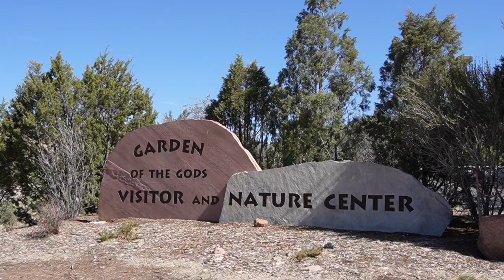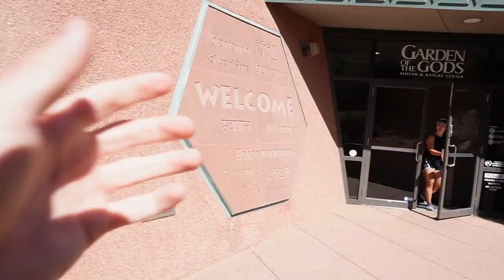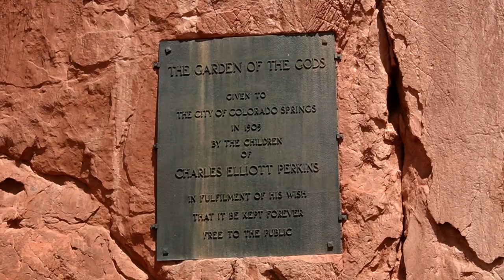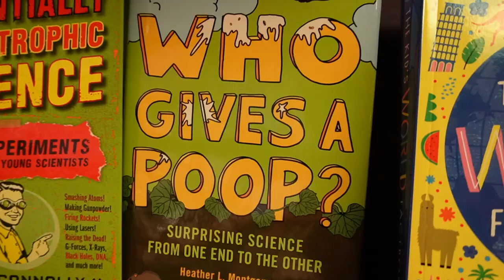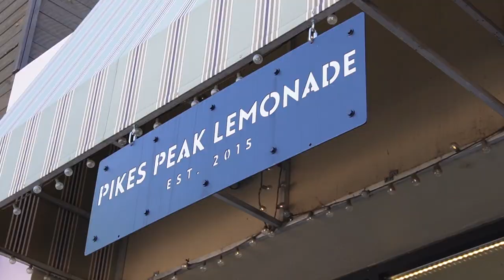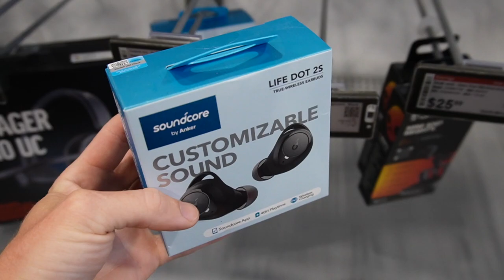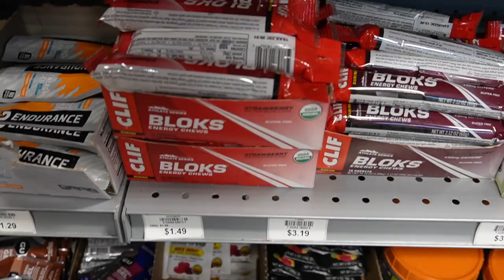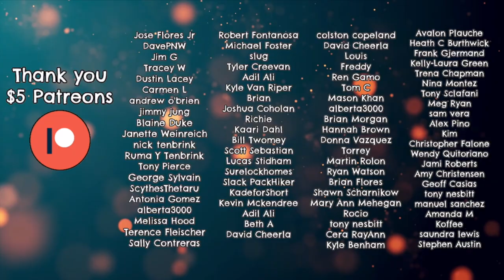Living in My Car | Traveling to The Garden of The Gods, Colorado Springs (MORE ADVENTURES)